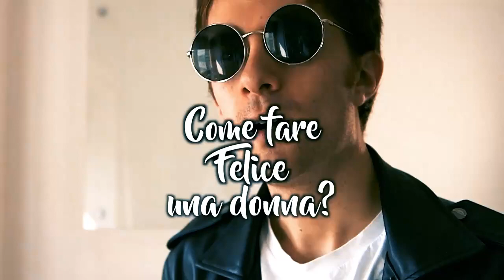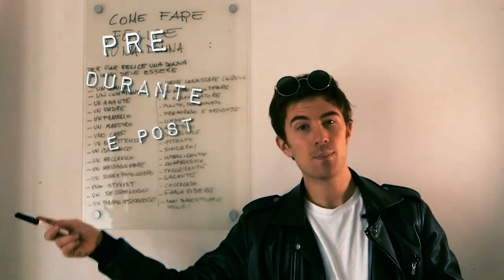Francesco Sole Come fare felice una donna